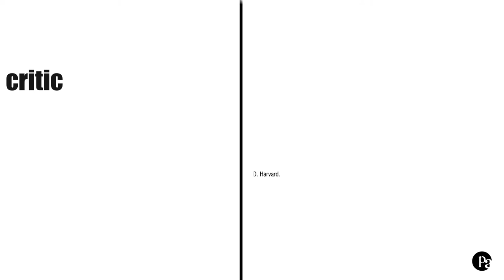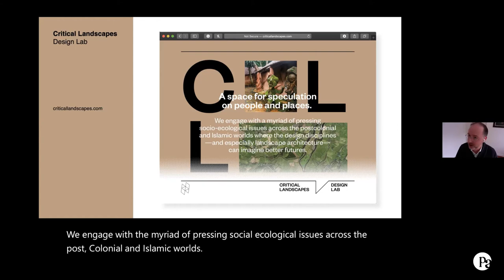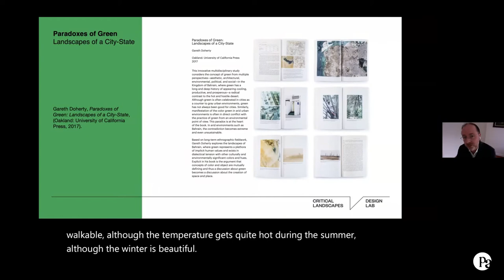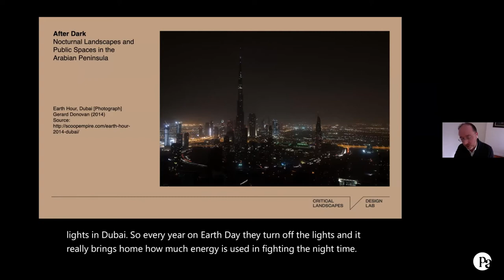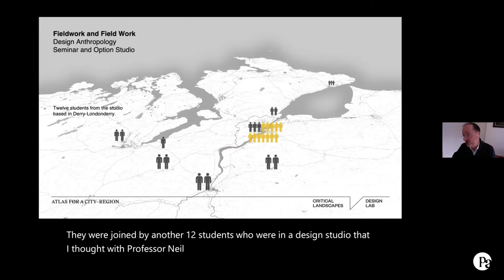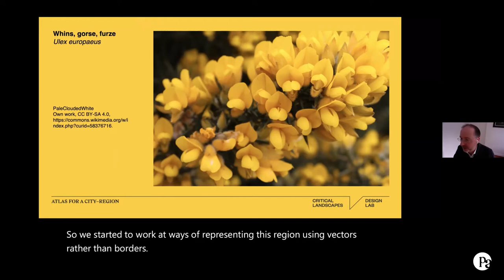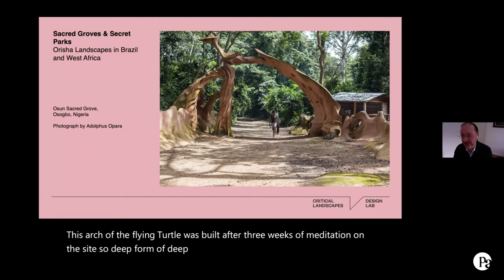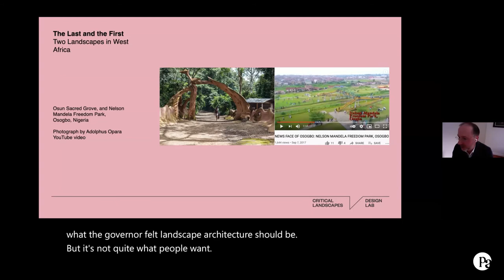Critic|all IV: Gareth Doherty (3/12)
Critic|all IV: Keynote Speaker Gareth Doherty
The fourth edition of Critic|all conference was entitled dual-ectics and took place in April 2021."The binary structure of the dual seems to have lost its status. Too simple to hold the complexity of our current world, too attached to the dichotomist schematism that splits positions into for and against. However, the implicit symmetry of the dual should not make us overlook the advantages of taking things in pairs. We propose to carry out a critique based on a duality that avoids the oscillatory pendulum of alternative sides as much as it avoids the need to supersede this opposition with a third term. An exercise in sheer comparison, in the midst of today's growing complexities and multiplicities, that might lead to a deeper understanding of our discipline." (Excerpt from the CfP) For more info